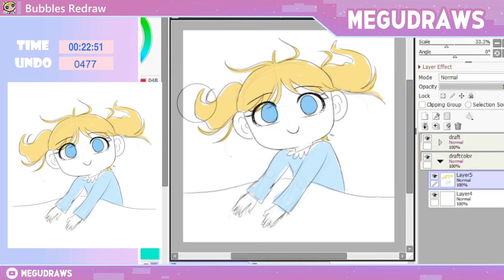Bubbles Redraw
Bubbles Redraw - Sketch Timelapse

time: (hh:mm:ss)